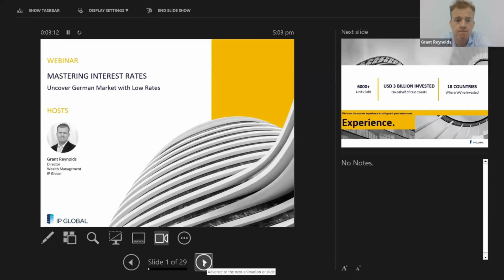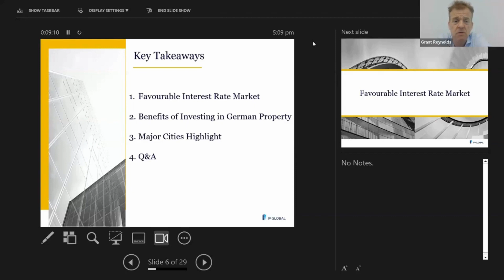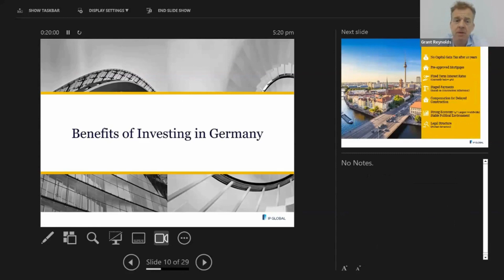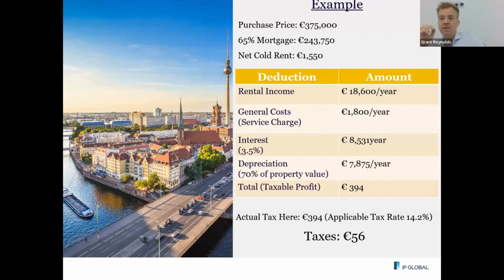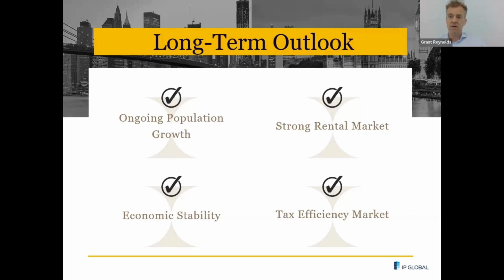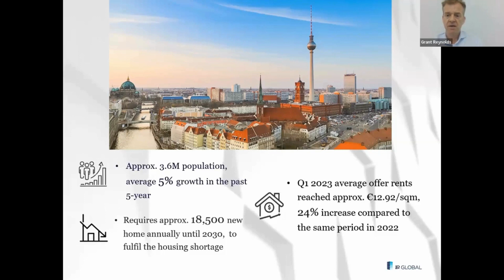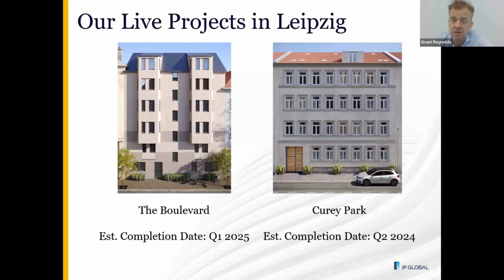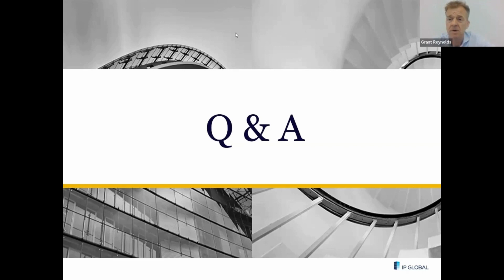Webinar | Mastering The Interest Rates